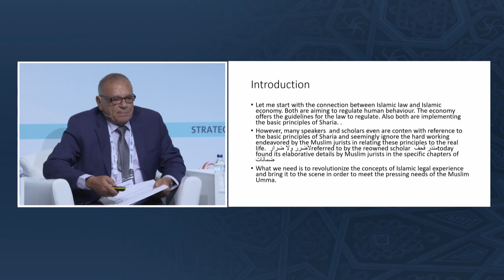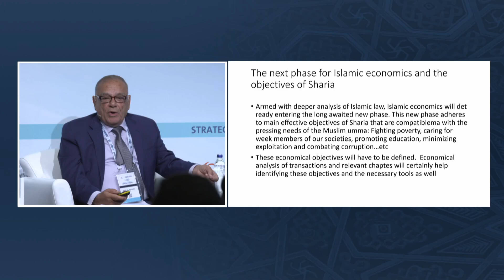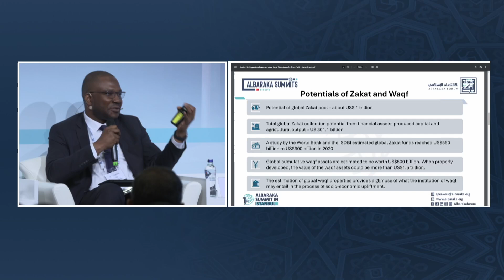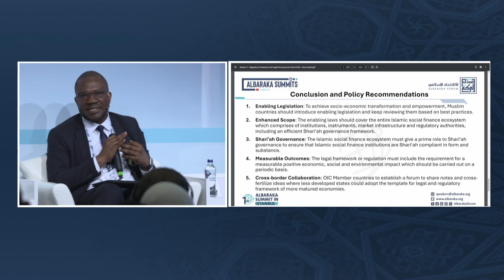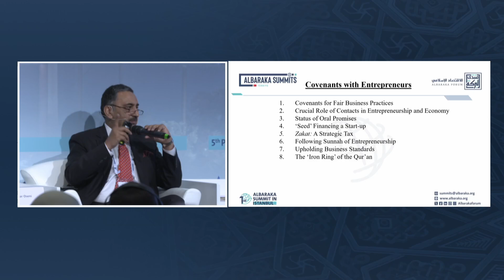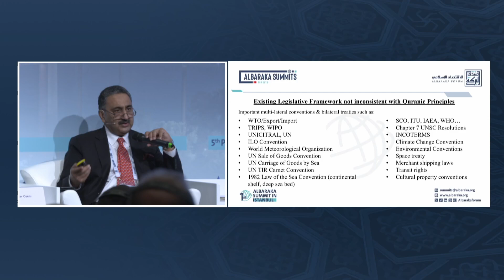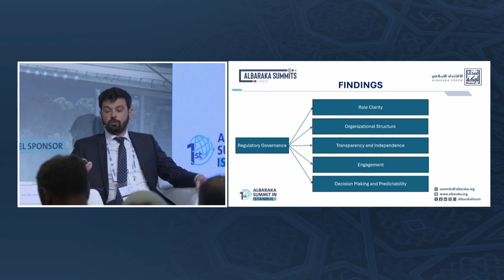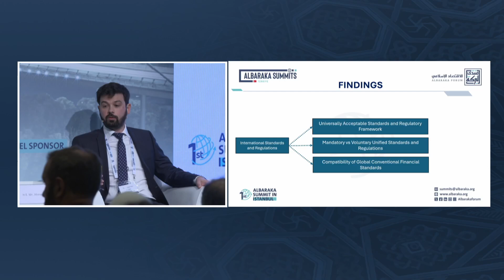AlBaraka Summit in Istanbul Session 5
The regulatory landscape in Islamic economy is constantly evolving, reflecting the dynamic nature of the industry. Exploring the various components of these regulations is crucial for understanding how they shape the market.
The fifth and final thematic panel of the 1st AlBaraka Summit in Istanbul under the title “The Regulatory Evolution in Islamic Economy: Exploring Components, Challenges, and Opportunities” is here to let you delve more into the topic.
إن المشهد التشريعي في الاقتصاد الإسلامي يتطور باستمرار، مما يعكس الطبيعة الديناميكية لهذه الصناعة. يعد استكشاف المكونات المختلفة لهذه اللوائح أمرًا بالغ الأهمية لفهم كيفية تشكيل السوق.
للتعمق أكثر في هذا الموضوع، شاهد الجلسة النقاشية الخامسة والأخيرة لقمة البركة الأولى في إسطنبول تحت عنوان "التطور التشريعي في الاقتصاد الإسلامي: المكونات والتحديات والفرص"